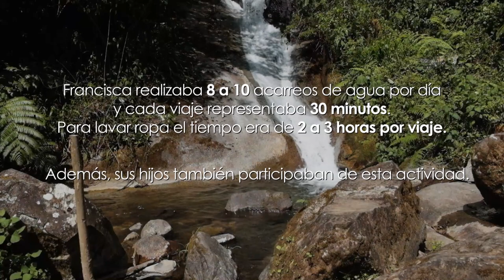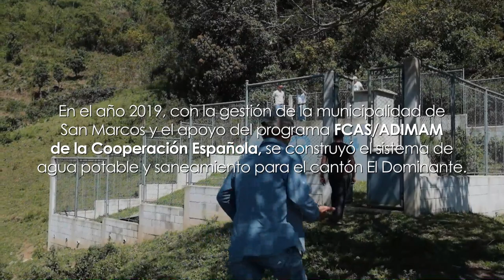Francisca Mérida, del Bojonal (Guatemala) ya tiene agua segura en casa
Durante más de 50 años, la familia de Francisca Mérida, de la aldea El Bojonal, situada en el cantón El Dominante, en Guatemala, realizaba entre 8 a 10 paseos al día para buscar agua, y cada uno de ellos suponía unos 30 minutos de desplazamiento entre ida y vuelta. En los 90, su comunidad había comenzado a solicitar agua corriente, pero la situación sólo cambió en el año 2019 cuando por fin se instaló el sistema de agua en el cantón, con el apoyo de la Cooperación Española a través del Fondo de Cooperación para Agua y Saneamiento.

La intervención formó parte del programa de Agua y Saneamiento con enfoque de cuenca en la Parte Alta de la Subcuenca del Río Cuilco, desarrollado durante casi 10 años por el Fondo de Cooperacion para Agua y Saneamiento de AECID y Asociación de Desarrollo Integral de Municipalidades del Altiplano Marquense (ADIMAM), en Guatemala.